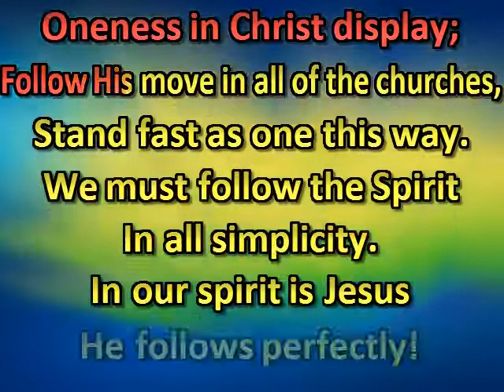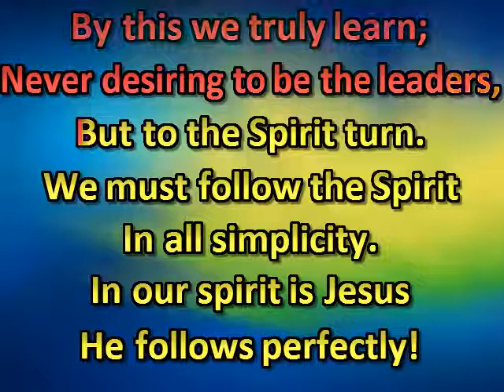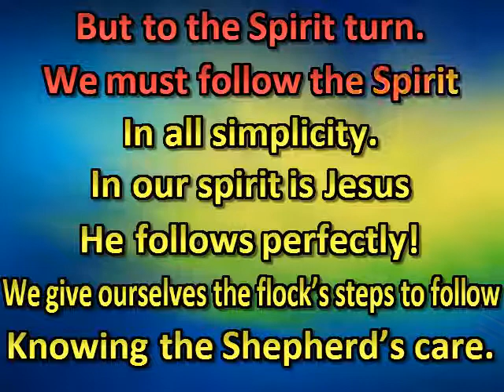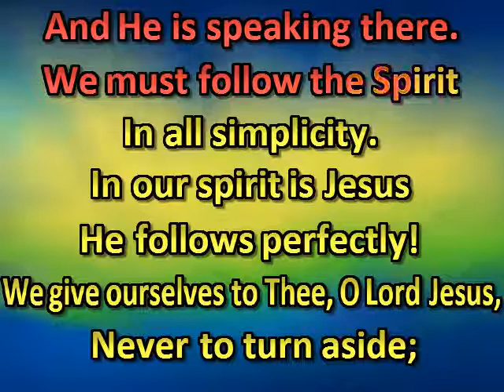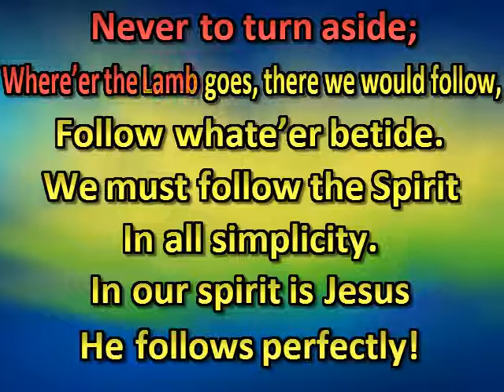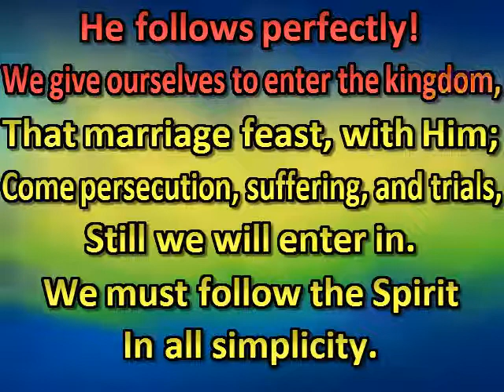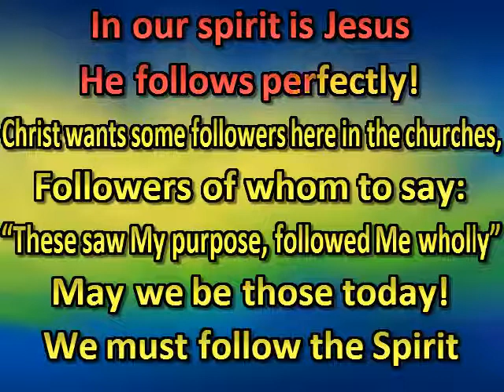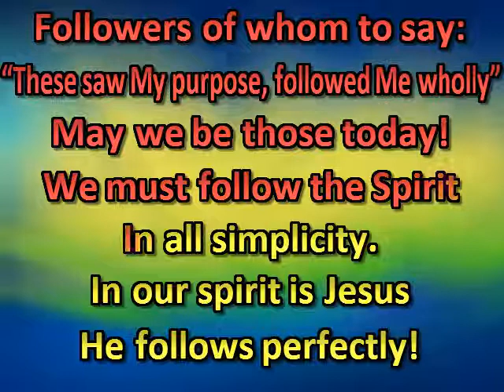We give ourselves to follow the churches